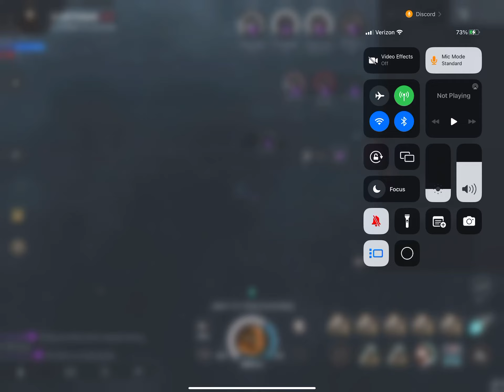Netease video 1. 10 reps from the perspective of the logi